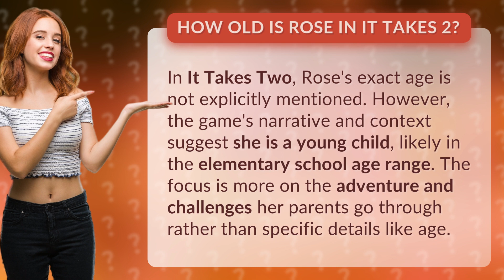How old is Rose in It Takes 2?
Guess Rose's Age in It Takes 2! • Rose's Age Mystery • Join the adventure in It Takes Two as we try to figure out Rose's age! While it's not explicitly stated in the game, clues suggest she is a young child, adding to the charm and intrigue of the story.